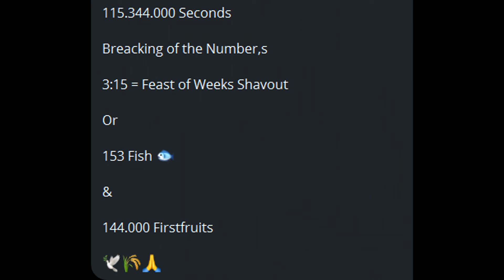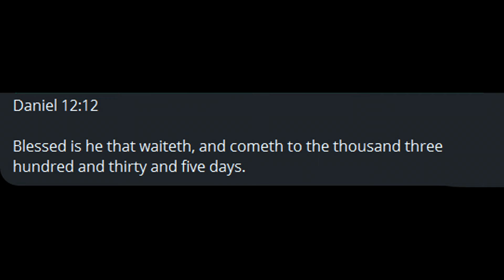FEAST OF WEEKS HIDDEN IN THE 1335 DAYS ?